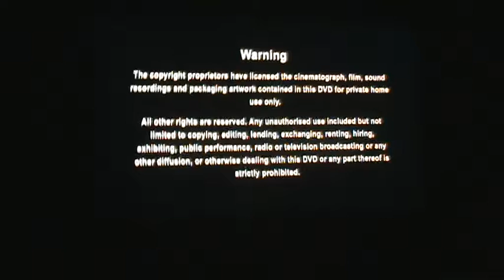Opening to Fantastic 4orce UK DVD (2013)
1. Warning
2. Signature Entertainment logo
3. DVD menu
4. Start of film